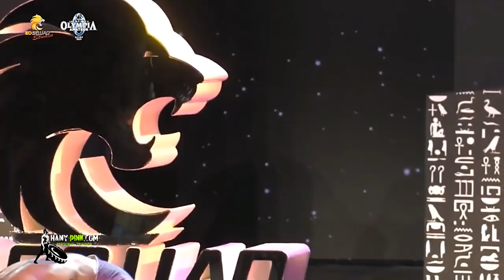عن رضا النفس يتحدث عمر نصر مع هاني بينك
من منزل عمر نصر مع هاني بينك